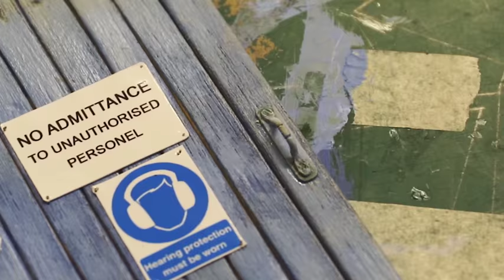BEST MODEL MAKING TIPS: HOW TO MAKE A DOOR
A great way of making a realistic door. For more tips and to learn more about "The Rumour Mill" film head